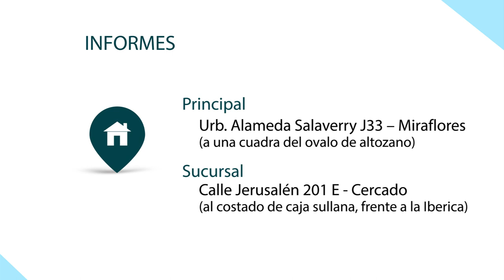LOS PRIMEROS 100 DEPARTAMENTOS MODERNOS EN PRE VENTA EN LA ZONA DE LAS TORRES DE SALAVERRY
LANZAMOS NUESTROS ÚLTIMOS 400 LOTES (150M2 , 180 M2) A TAN SOLO 10 MINUTOS DEL CENTRO DE AREQUIPA.
Y LOS PRIMEROS 100 DEPARTAMENTOS MODERNOS EN PRE VENTA EN LA ZONA DE LAS TORRES DE SALAVERRY. CON AMPLIAS ÁREAS VERDES, PISCINA, GIMNASIO, ÁREAS DEPORTIVAS, ESTACIONAMIENTOS, PASEO COMERCIAL Y AMPLIOS SALONES DE USOS MÚLTIPLES.
VISITA NUESTRAS OFICINAS DE VENTA EN:
- URBANIZACIÓN ALAMEDA SALAVERRY J33 – MIRAFLORES (A UNA CUADRA DEL OVALO DE ALTOZANO)
- CALLE JERUSALÉN 201 E, CERCADO (AL COSTADO DE CAJA SULLANA, FRENTE A LA IBERICA)
SE PARTE DE ESTE GRAN PROYECTO DE CIUDAD SALAVERRY